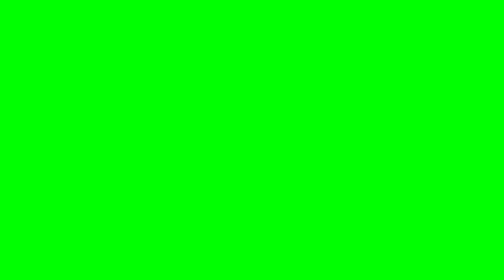fat brush S animation green screen